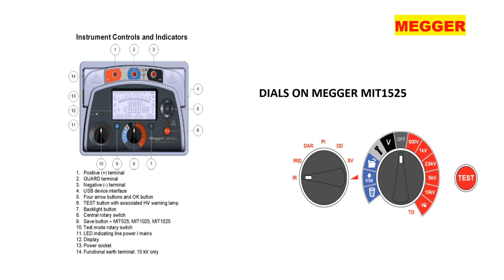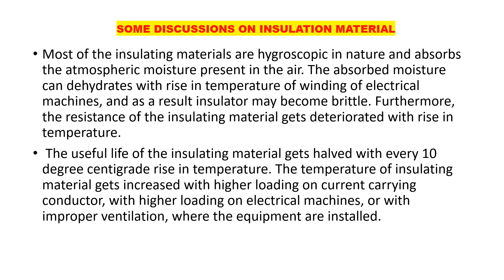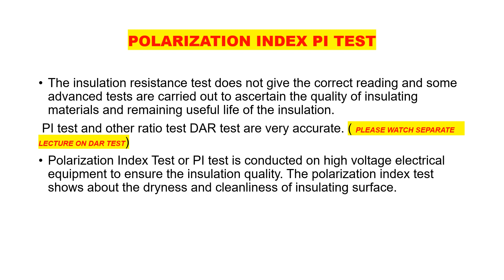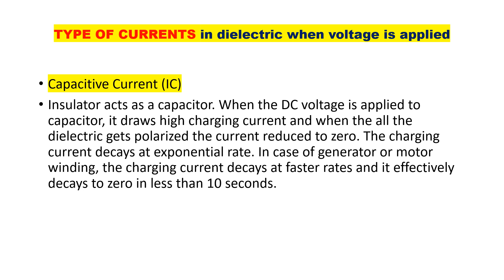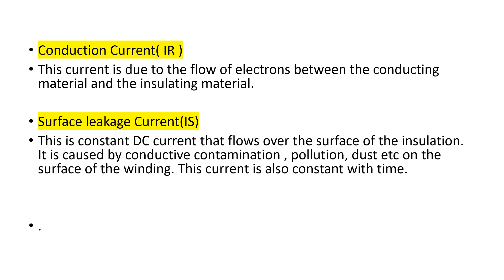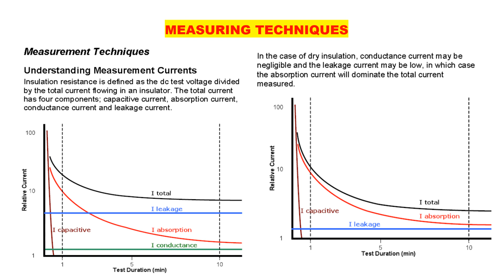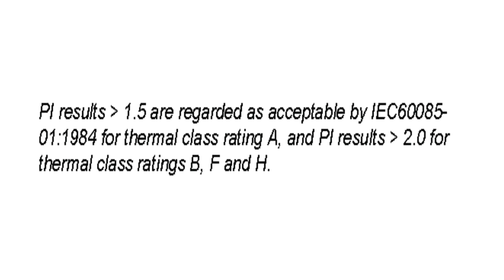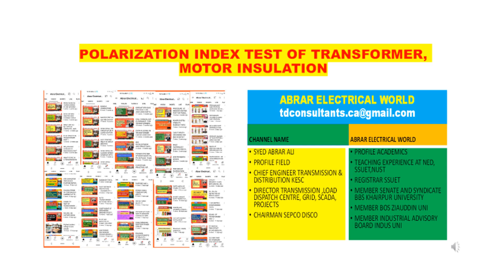POLARIZTION INDEX TEST OF INSULATION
Sir Abrar explains the importance and method of PI test . The explanation is based on MEGGER COMPANY BROUCHERS